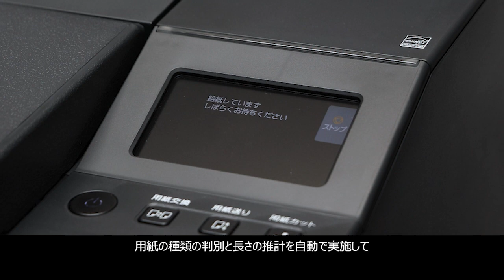大判プリンター PRO ロール紙交換上段【キヤノン公式】